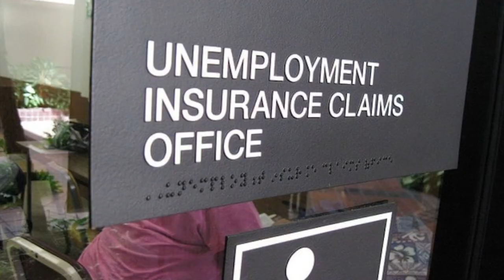Bradley Gough Diamonds